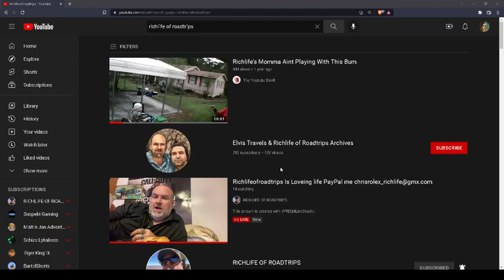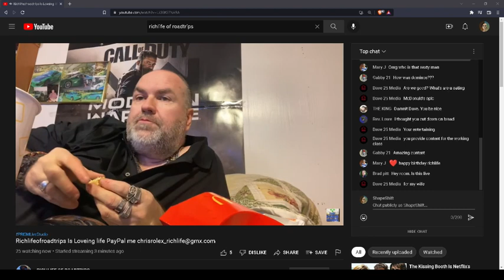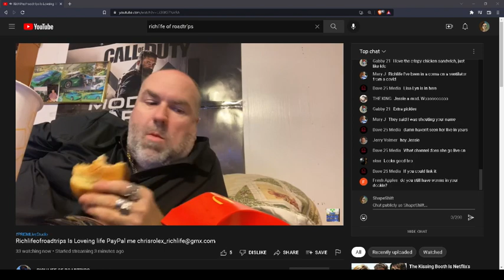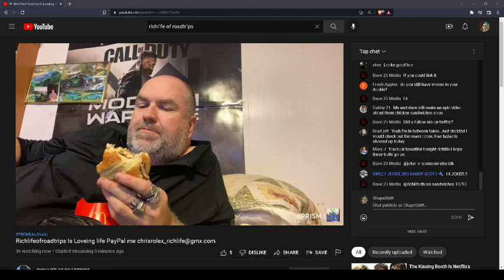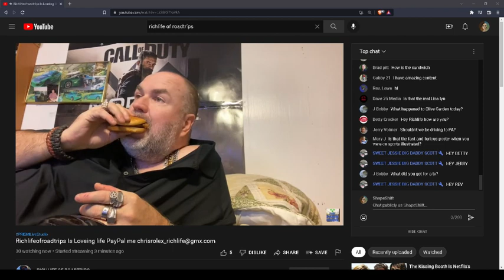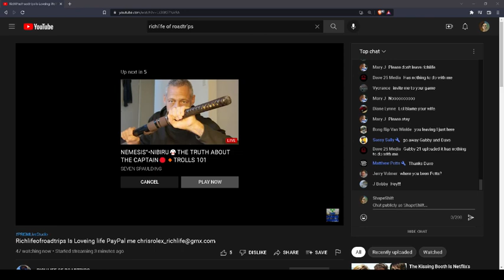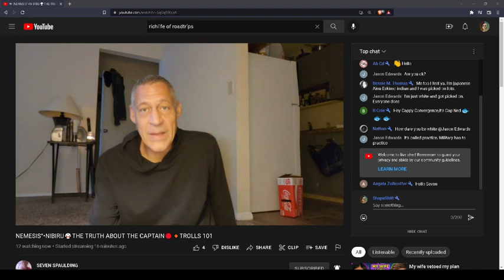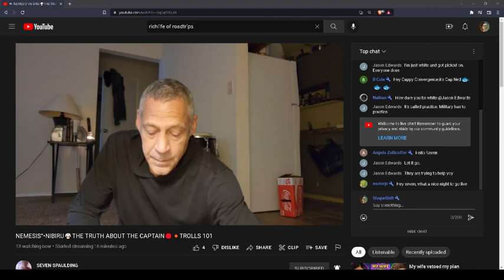DAVE 25 MAKES RICHLIFE SIGN OFF :(